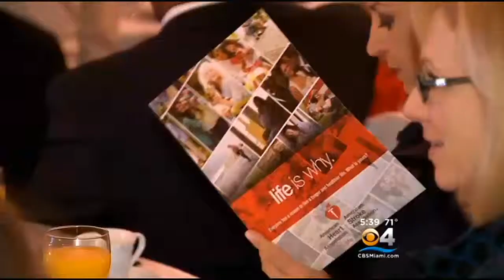Co-Chairs Host Leadership Breakfast For 2015 Broward Heart Walk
Whether you’re a blue collar worker or a CEO, heart disease doesn’t discriminate.